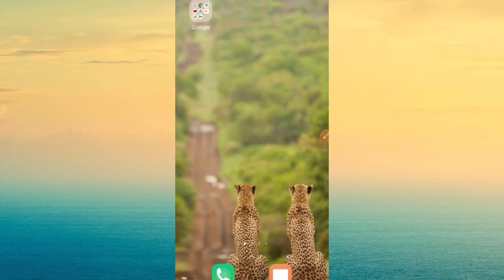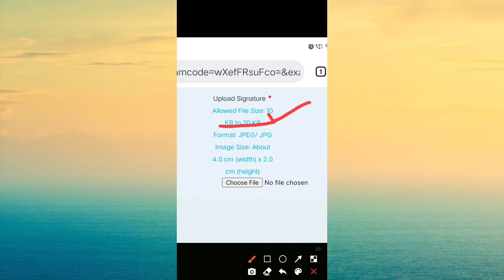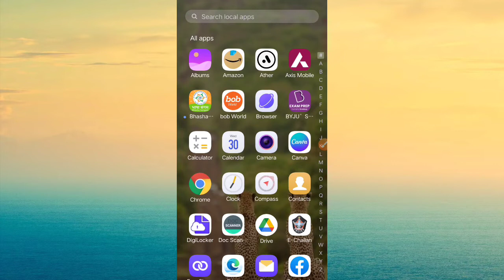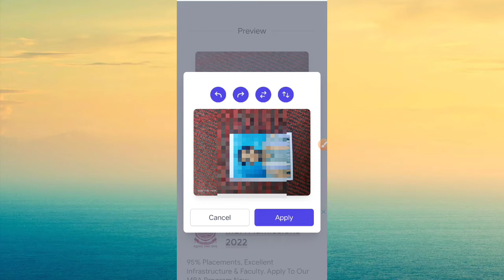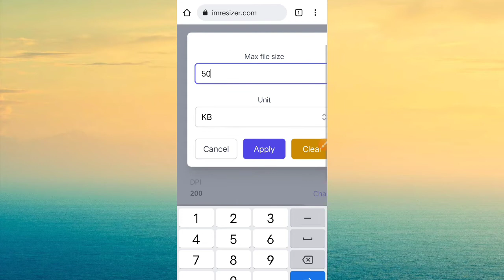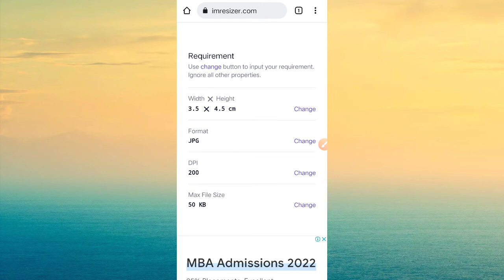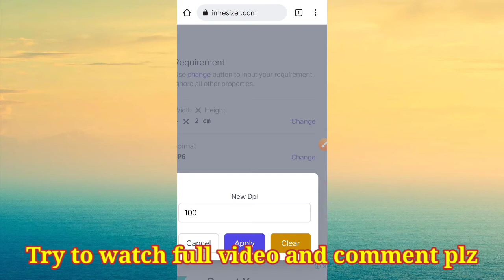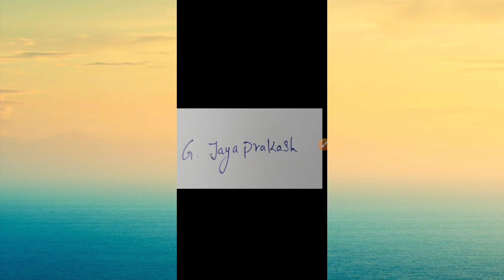SSC MTS application లో ఫోటో, సంతకముల సైజులు ఎలా మార్చుకోవాలి |Resize Photo Sign|SSC application 2022